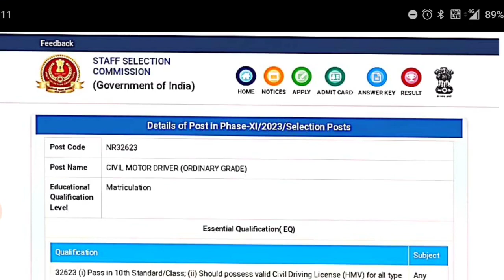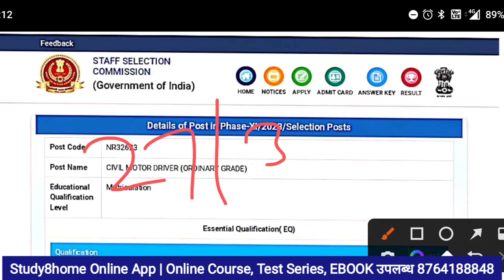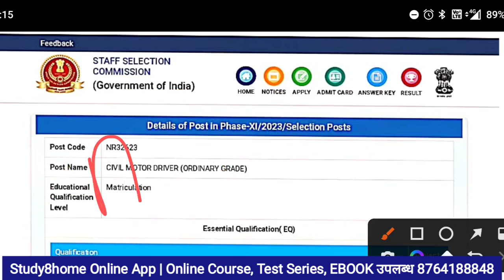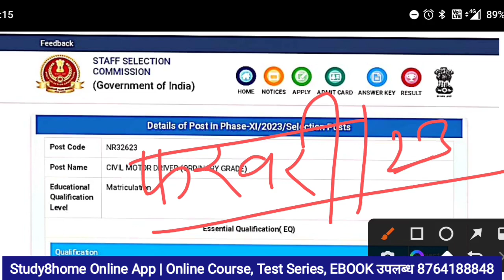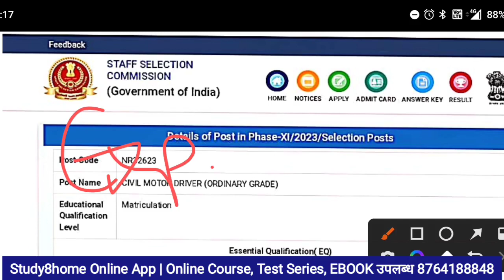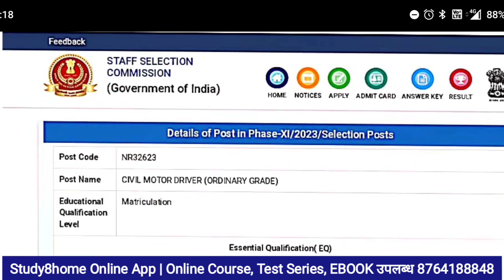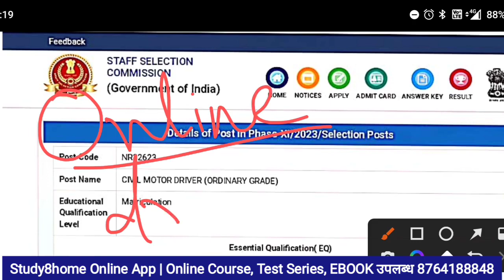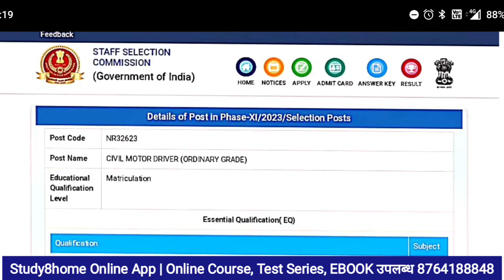अन्तिम दो दिन शेष | Last Two Days Left | Military Engineering Services Driver Vacancy 2023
Most Welcome

*STUDY8HOME में आपका स्वागत है*✍️
एप्प  लिंक

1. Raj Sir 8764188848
2. Kesh ji Sir For Any Help 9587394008

👉🏻 लोकेशन
Study8home Driving School

 dh

Thanks

Study8home Driving Institute

✅Course Information
1. 20 Days, 12000/-
2. 15 Days, 10000
3. 10 Days,  8000